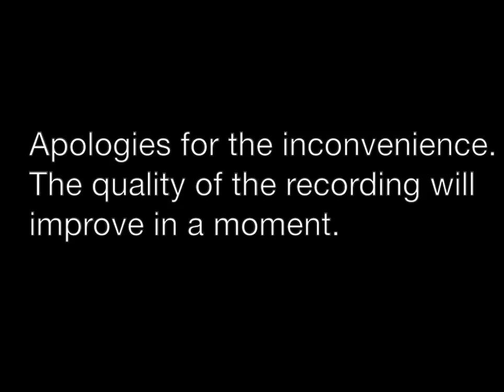Shifting Sands -- Penny Johnson and Raja Shehadeh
The Kenyon Institute hosted this lecture by Penny Johnson and Raja Shehadeh, alongside the Educational Bookshop, in Jerusalem, 14 October 2015.

Launched at the Edinburgh International Book festival in August 2015, Shifting Sands: The Unravelling of the Old Order in the Middle East has been praised by the Guardian as “a fine primer by writers who are largely informed, impassioned and articulate about a world around them that, as one says, feels like it is on fire.”

Edited by Raja Shehadeh and Penny Johnson, the book brings together 15 impassioned and informed writers to talk about the Middle East, in discussions ranging from Arab countries in crisis to the dilemmas facing Iran and Turkey. Shifting Sands looks at the roots of the current conflagrations in the past, the seismic effects of the Arab Spring, the Syrian crisis and the rise of the Islamic State.

“How did the Arab Spring,” Khaled al Fahmy writes, morph into an Arab nightmare, out of which we seem not to be able to awaken?” He offers observations both as a historian and a Tahrir Square activist, and his questions echoes throughout the book. Raja and Penny will discuss these themes and invite the audience to look at these regional dynamics from the standpoint of Palestine.

Penny Johnson is an associate editor of the Jerusalem Quarterly (Institute of Palestine Studies). She began working at Birzeit University in 1982 and was a founding member of the University’s Institute of Women’s Studies, writing on Palestinian women, family and social relations in Palestinian society. With Raja Shehadeh, she edited Seeking Palestine: New Palestinian Writing on Exile and Home (2013) which won the 2013 Palestine Book Award.

Raja Shehadeh is a lawyer and writer. He is the author of many books including Palestinian Walks: Notes on a Vanishing Landscape (2007), which won the 2008 Orwell Prize for Political Writing, and most recently Language of Peace, Language of War, Palestine, Israel and the Search for Justice (2015).

Nick Barley, the Director of the Edinburgh International Book Festival, will introduce the authors and describe how the book emerged from the panel discussion that took place at the Festival in 2014.